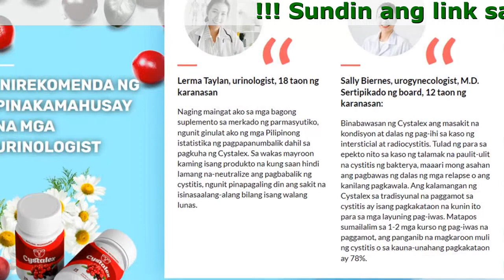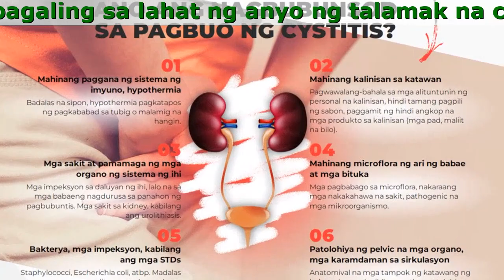Cystalex Product Price, Ingredients, Official Website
Cystalex - Tanggalin ang cystitis magpakailanman
Walang Mga Kemikal
Mga Produktong Halaman Lamang

Aktibong sangkap - Katas Ng Cranberry

- pinapawi ng triterpenoids ang pamamaga
- binabawasan ng mga flavonoid ang pagkamatagusin ng vascular
- sinisira ng mga organikong asido ang bakterya sa bituka, kidney, pantog sa ihi at daanan ng ihi.
- may anti-inflammatory at anti-bacterial na epekto ang asidong benzoic
- tumutulong ang mga pectin upang matanggal ang lason sa sistema

Ay Nagpapagaling, Hindi Lang Pumapatay Sa Sakit

Ang bawat tableta ng Cystalex:

- ay pinipigilan ang bakterya mula sa pag-landing sa mga urothelium na selula;
- dine-deform ang mga selula ng pathogenic na mikroorganismo;
- pinipigilan ang paglitaw ng mga biofilm ng bakterya;
- pinipinsala ang mga lamad ng selula ng bakterya at hinaharangan ang pagbubuo ng mga ito;
- tumutulong upang mailabas ang bakterya nang likas – sa pag-ihi.

Mga Pagsusuri Ng Mga Pasyente

Aurora Bondoc. 19 taong gulang
Nagkaroon ako ng cystitis mula ng aking kabataan. Sa sandaling ginugol ko ang mas maraming oras sa banyo kaysa sa dati o nagsusuot ng manipis na damit kapag lalabas kung malamig, nagkakaroon ng sakit, pag-cramp at iba pang mga isyu. Nahirapan ang aking ina sa akin! Upang maging matapat, tumutukoy din ito sa mga doktor. Sa kabutihang palad, nakatagpo ako ng isang matalinong doktor na nagsabi na ang sakit na ito ay gumaling pa rin sa mga dating pamamaraan at sa kabutihang palad ay hindi ako nahuli ng mga komplikasyon. Niresetahan niya ako ng Cystalex - mga tablet na nakabatay sa halaman na may katas ng cranberry. Walang mga pag-relapse para sa 4 na buwan na!

Laura Prudencio, 36 taong gulang
Sinubukan kong gamutin ang cystitis gamit ang mga gawa sa bahay na mga remedyo bago ko sinubukan ang Cystalex: Gumamit ako ng bay leaf, pang-spray sa puki at iba pa. Lalong lumala ang sitwasyon sa bawat pag-relapse. Bilang resulta nasira ko ang aking tiyan. Sinabi sa aking ng aking kaibigan na may katulad na problema ang tungkol sa Cystalex. Ayon sa kanyang mga salita walang mga kemikal at dapat na mawala ang karamdaman kasama ng sakit. Humanga ako at inorder ang lunas sa Internet. Makalipas ang dalawang buwan nakalimutan ko nang buo ang tungkol sa cystitis. Hindi ko na nai-refresh ang aking memorya nito sa loob ng isang taon na!